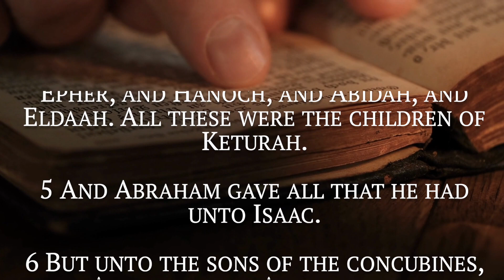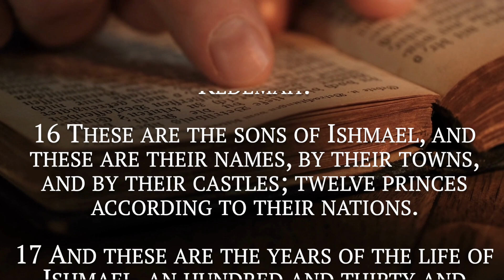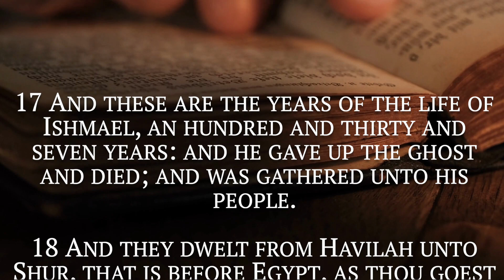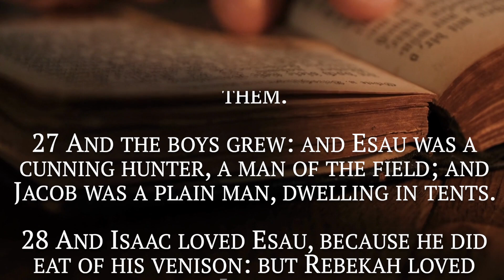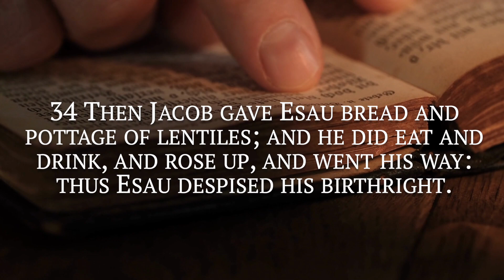The Audio Bible Journey: Genesis Chapter 25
We are delighted that you are here! 🙏🏻❤️

Welcome to the The Holy Book Channell, a channel dedicated to daily Christian motivation, inspiration, prayers, and devotions. Our mission is to provide you with enriching and faith-based content to inspire, educate, and elevate your spirit every day.

Immerse yourself in our thought-provoking reflections on Scriptures, daily prayers, and insightful teachings, designed to draw you closer to God and transform your life through the power of His Word.

We appreciate your support. May the Lord bless you and keep you, and may His love, grace, and peace always be with you.

Embark on an immersive audio experience as we take you on a captivating journey through the pages of the Bible. Join us on "The Audio Bible Journey" where we delve into the depths of Scripture, offering chapter-by-chapter exploration of its timeless wisdom and profound teachings.

Through this curated playlist, each book of the Bible comes alive with rich narrations that transport you to the heart of biblical narratives, psalms, prophecies, and letters. Immerse yourself in the soothing voices that bring the scriptures to life, allowing you to listen and absorb the transformative messages at your own pace.

Whether you're seeking daily inspiration, studying a specific book, or simply yearning to deepen your understanding of the Bible, "The Audio Bible Journey" is your companion on this enlightening quest. Discover the beauty of God's Word as it unfolds through every chapter, revealing timeless truths and guiding principles for a life of faith.

Join us on this enriching voyage through the Scriptures, as we embrace the power of audio narration to enhance your spiritual journey. Dive deep into the chapters, unravel the hidden gems of wisdom, and let the teachings of the Bible resonate within your soul.

Prepare to be captivated by the stories, teachings, and revelations that await you as we embark on "The Audio Bible Journey: Chapter-by-Chapter Exploration." Let the timeless words of Scripture touch your heart, transform your mind, and inspire your spirit.